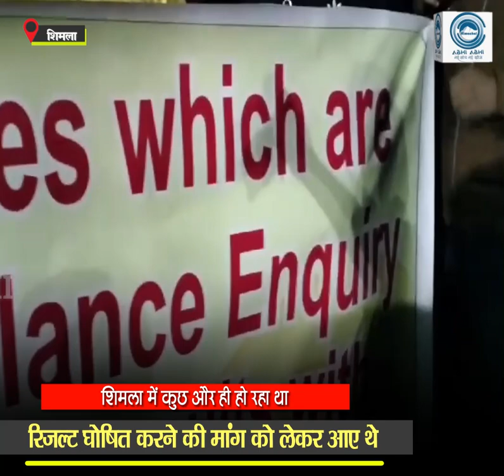Results | Unemployed | Shimla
Shimla : Unemployed youth had reached Shimla to meet CM Sukhwinder Singh Sukhu on Monday night demanding declaration of results amid the ongoing monsoon session of Himachal Assembly. When his words were ignored, he became angry and sat on the road till late night.